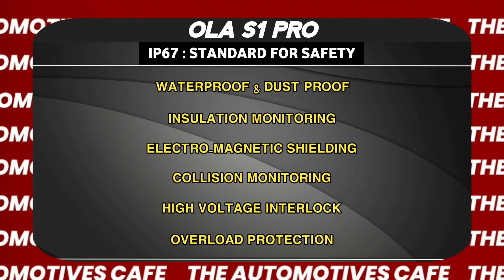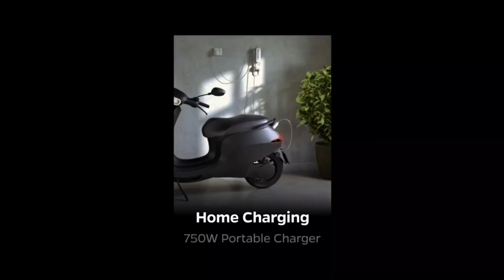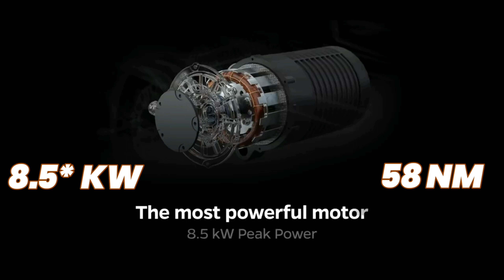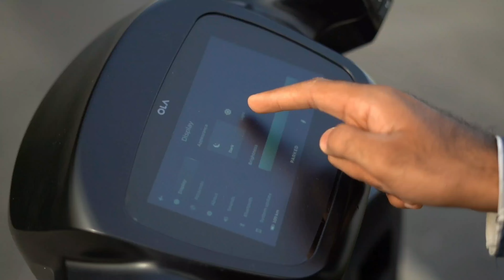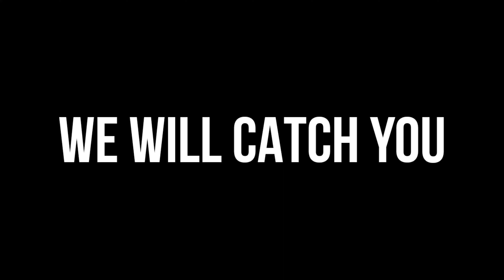OLA S1 PRO DETAILED REVIEW | OLA ELECTRIC SCOOTER | BUY IT OR NOT ? | POSITIVES & NEGATIVES | 4K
OLA S1 PRO DETAILED REVIEW | PROS AND CONS

So electric vehicles are the future, and Ola has launched their electric scooter long ago.
And finally we got our hands on the OLA S1 Pro, So in terms of on paper specifications the Ola is the greatest Scooter available in indian market right now BUT in real life there are actually a lot of issues.

We would like to thank "CARS DRIVE" Youtube Channel For Providing us the scooter.

Lastly we would like to say that kindly let us know your feedbacks about today's video in the comment section below.

TIMESTAMPS :

0:00 Introduction
0:52 Cinematography
1:53 Battery Specifications
2:36 S1 PRO Running Cost
3:38 Safety & Warranty of S1 PRO
4:16 Charging Time & Infrastructure
5:07 Range Drop Issue
5:51 Motor Specifications
6:29 Design Of S1 PRO
7:09 Side Stand Issue
7:35 Dimensions
7:41 Other Design Features
7:47 Another Major Issue
8:32 Display Quality
8:46 Boot Space
9:03 Not Getting Updates Issue
9:29 Colour Options
9:36 Pricing of Ola Electric Scooter
9:43 FINAL CONCLUSION
10:55 Outro

__________THE AUTOMOTIVES CAFE_______